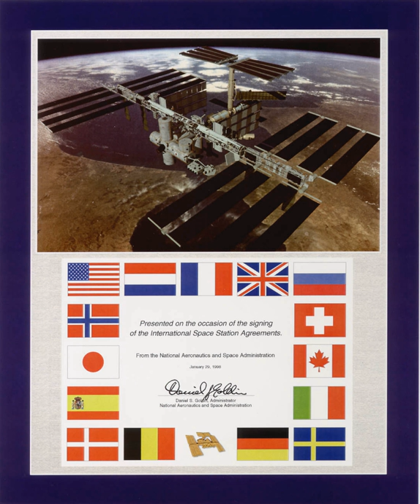Politics of the International Space Station | Wikipedia audio article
00:04:40 1 China
00:07:36 2 Brazil
00:08:36 3 See also

- Socrates

SUMMARY
Politics of the International Space Station  begins with the 1972 milestone in co-operation between the United States and the Soviet Union in space, the Apollo-Soyuz Test Project. This cooperative venture resulted in the July 1975 docking of Soyuz 19 with an Apollo spacecraft. From 1978 to 1987, the USSR's Interkosmos programme included allied Warsaw Pact countries, and countries which were not Soviet allies, such as India, Syria and France, in manned and unmanned missions to Space stations Salyut 6 and 7. In 1986 the USSR extended this co-operation to a dozen countries in the Mir programme. From 1994 to 1998, NASA Space Shuttles and crew visited MIR in the Shuttle–Mir Programme. In 1998, assembly of the International Space Station began.In March 2012, a meeting in Quebec City between the leaders of the Canadian Space Agency and those from Japan, Russia, the United States and involved European nations resulted in a renewed pledge to maintain the International Space Station until at least 2020. NASA reports to be still committed to the principles of the mission but also to use the station in new ways, which were not elaborated. CSA President Steve MacLean stated his belief that the station's Canadarm will continue to function properly until 2028, alluding to Canada's likely extension of its involvement beyond 2020.Ownership of modules, station usage by participant nations, and responsibilities for station resupply are established by the Space Station Intergovernmental Agreement (IGA). This international treaty was signed on 28 January 1998 by the United States of America, Russia, Japan, Canada and eleven member states of the European Space Agency (Belgium, Denmark, France, Germany, Italy, The Netherlands, Norway, Spain, Sweden, Switzerland, and the United Kingdom). With the exception of the United Kingdom, all of the signatories went on to contribute to the Space Station project. A second layer of agreements was then achieved, called Memoranda of Understanding (MOU), between NASA and ESA, CSA, RKA and JAXA. These agreements are then further split, such as for the contractual obligations between nations, and trading of partners' rights and obligations. Use of the Russian Orbital Segment is also negotiated at this level.

In addition to these main intergovernmental agreements, Brazil originally joined the programme as a bilateral partner of the United States by a contract with NASA to supply hardware. In return, NASA would provide Brazil with access to its ISS facilities on-orbit, as well as a flight opportunity for one Brazilian astronaut during the course of the ISS programme. However, due to cost issues, the subcontractor Embraer was unable to provide the promised ExPrESS pallet, and Brazil left the programme in 2007. Italy has a similar contract with NASA to provide comparable services, although Italy also takes part in the programme directly via its membership in ESA. Expanding the partnership would require unanimous agreement of the existing partners. Chinese participation has been prevented by unilateral US opposition.
The heads of both the South Korean and Indian space agency ISRO announced at the first plenary session of the 2009 International Astronautical Congress that their nations wished to join the ISS programme, with talks due to begin in 2010. The heads of agency also expressed support for extending ISS lifetime. European countries not part of the programme will be allowed access to the station in a three-year trial period, ESA officials say.The Russian part of the station is operated and controlled by the Russian Federation's space agency and provides Russia with the right to ...